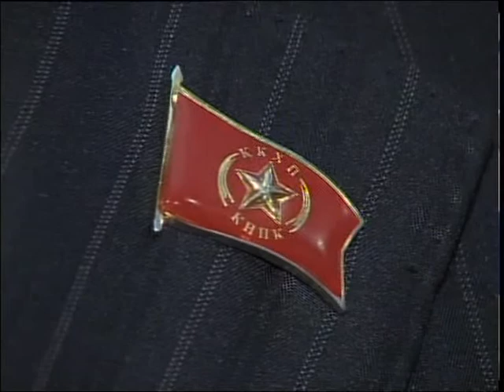УИ Коммунисты о латинице РУС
В Казахстане продолжают обсуждать языковую реформу. Тема перехода на латиницу стала ключевой на встрече, которую организовали представители регионального филиала коммунистической народной партии Казахстана.